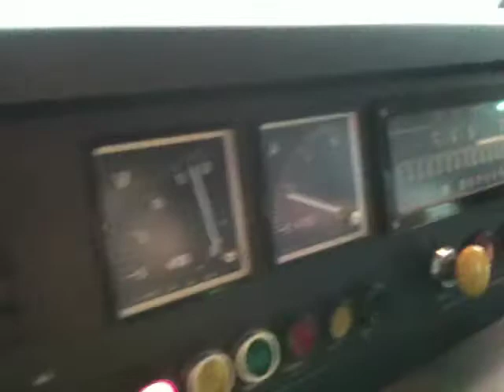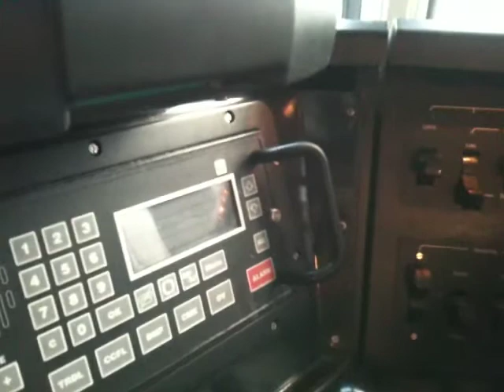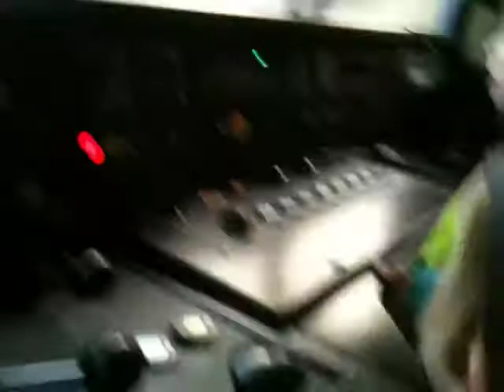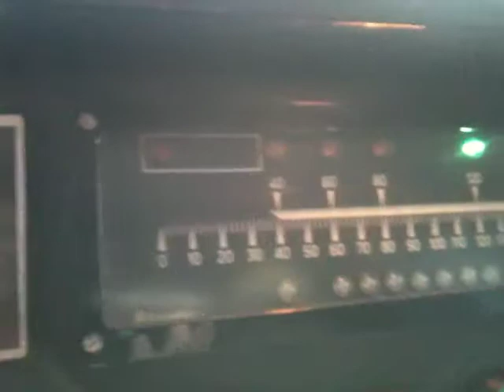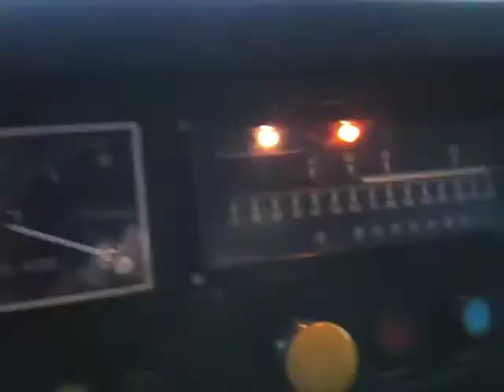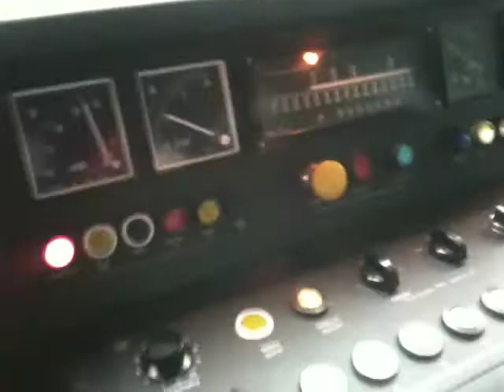Sprinter van Houten naar Utrecht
De kijk van achteruit de trein op zaterdagmiddag 6 november. Floris en Wouter mogen op de stoel van de machinist zitten. Dat komt goed uit wat ze willen later ook machinist en conducteur worden.